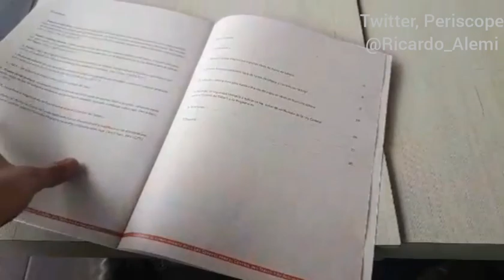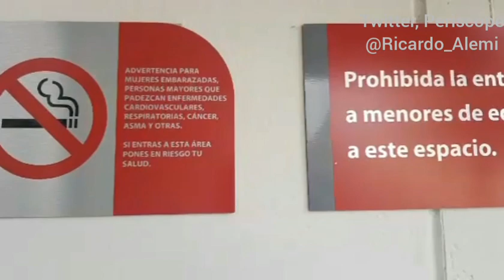Cafetería violando la ley a una calle de COFEPRIS